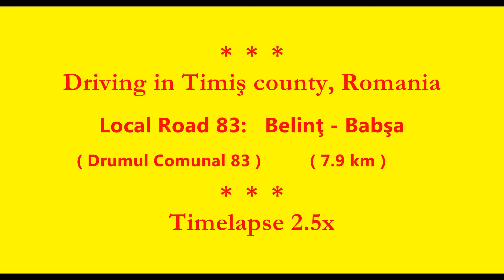DC 83: Belinţ - Babşa. (Timelapse 2.5x)